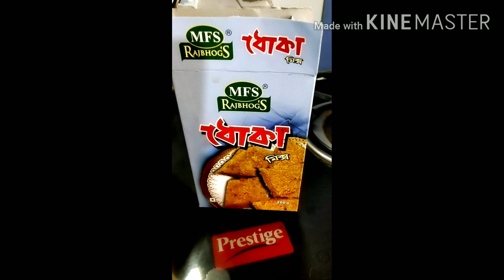Subho Ratha Yatra and Preparing Yummy Dhokar Dalna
Hi, I am Vlogger Pamela. Today, in this videography I have mentioned about my childhood memories in this auspicious occasion that is ratha yatra. I have also shared a mouthwatering recipe of Dhokar Dalna.